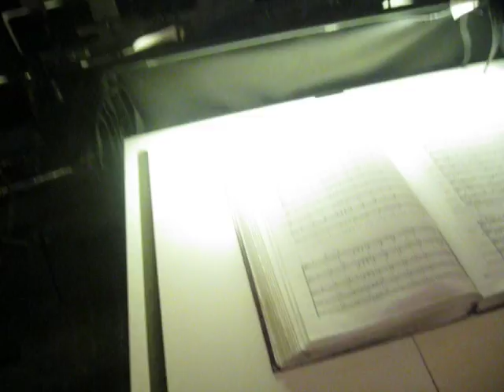Свидание с сыном 22.01.2016 ( Ваня Стуков )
В ЧЕСТЬ СВОЕГО СЫНА ВАНИ СТУКОВА Я ОРГАНИЗОВАЛ ДИКСИЛЕНД"STUKOV BAND" МИЛОСТИ ПРОШУ НА НАШ САЙТ
WELCOME MY DEAR FRIENDS гранд-оркестр.рф